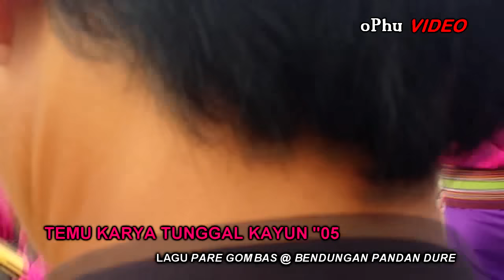Pare Gombas 2017 Temu Karya 05 Di Bendungan Pandan Dure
Lagi Lagi Pare Gombas adalah sebuah lagu yang sangat populer di telinga masyarakat Lombok khususnya dan kali ini di bawakan ole cilokak sasak Temu Karya Tunggal Kayun "05 Live terbaru 2017